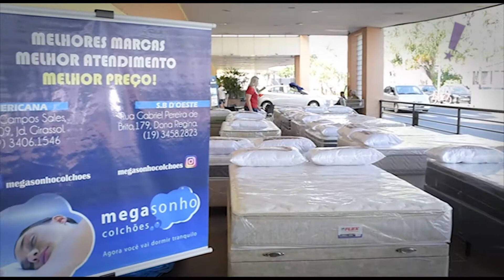Programa Tudo Up! 335 Mega Sonho Colchões